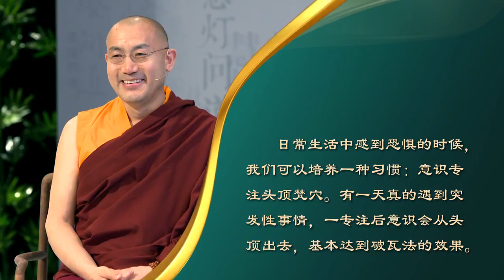慧灯问道特别节目超越生死篇第6期 超越生死 | 突发情况下往生极乐的关键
本期话题

不学佛的人仅靠他人超度可以往生西方极乐世界吗？
死亡来临时，是否有方法帮助密宗修行人抓住解脱机会？
有没有不需要灌顶、显密通用的破瓦法？
死亡来临时，如何选择适合自己的修行方法？
遭遇突发事件，如何应对死亡？

温哥华慧灯小组-慧灯禅修班，慧灯读书会，慧灯助念团，长期招生中，欢迎加入我们和联络,所有活动均无任何费用。
慧灯禅修课是慈诚罗珠堪布观察现代人的特点,量身定制的一套系统学修佛法的课程.
慧灯禅修课的特点: 大乘佛法的简明版,生活版,现代版,浓缩版,实修版
1. 简明版 - 零基础,中学程度可以听懂
2. 生活版 - 适用人群:生活压力大,焦虑,抑郁,忙碌没时间.可以让更多的人缓解生活压力和烦恼
3. 现代版 - 学佛不只是烧香拜佛,从科学的角度来学习和了解自己的心
4. 浓缩版 - 每周一次,每次3小时,9年的课程,从皈依四加行一直到无上大圆满的系统完整闻思修
5. 实修版 - 从第二年开始打坐实修,每天1小时.有很多师兄都已有超过500+小时的禅修打坐经验
温哥华慧灯禅修班是道友们为学习慧灯禅修课而自发组织的学习小组.
温哥华慧灯禅修班的学习不收取任何费用. 学习方式采取实体道场共修 + 网络共修结合的方式。